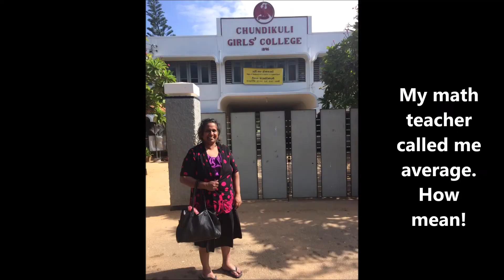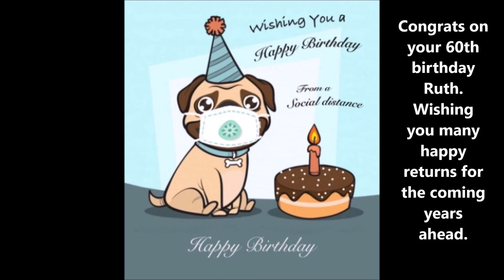Sathia's 60th Birthday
Ruth's 60th Birthday - March 17, 2021